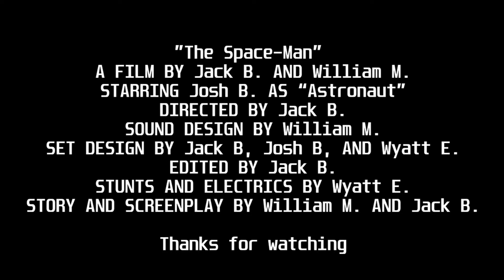"The Space-Man" - Sound Design 2 Project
my film project BUT IN MYNICRAFT??